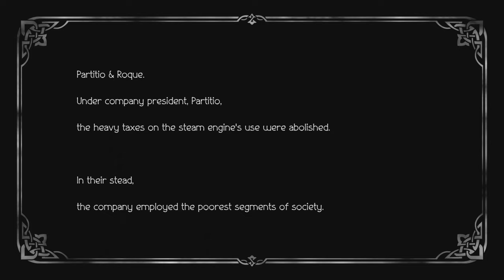Octopath Traveler 2 - Partitio Chapter 4 Steam Tank Obsidian Last Boss and Ending